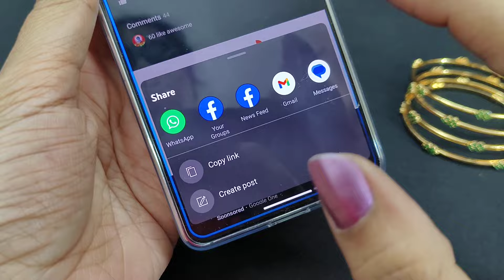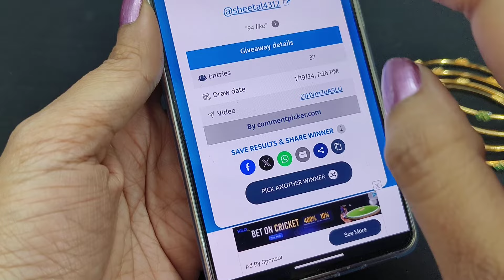SMC 647 | One Gram Gold mixed Collections | jumkhas | Bangles | beads | Studs | 7013932993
For More Combo Collections Click the LINK Pick any 3 @ 699/- Freeship

For More Collection Of Bangles Click Below Link @ 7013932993

For More Studs Patterns with Back Screw Click Below Link

Store Location :
 Samantha's Manacreations

JewelryDIY (if you create DIY jewelry content)